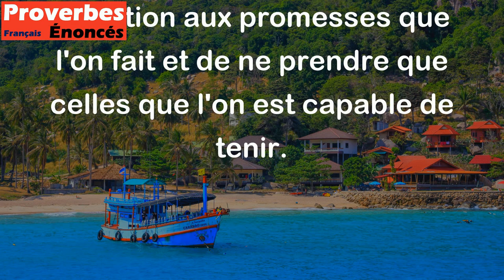L'impossible a plus de force que le serment. - Proverbe Basque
Ce proverbe basque signifie qu'il est plus facile de prêter serment ou de promettre quelque chose que de réaliser quelque chose d'impossible. Le désir d'accomplir quelque chose de difficile est souvent plus faible que la volonté de faire une promesse ou de prêter serment. Ainsi, le proverbe conseille de faire attention aux promesses que l'on fait et de ne prendre que celles que l'on est capable de tenir.